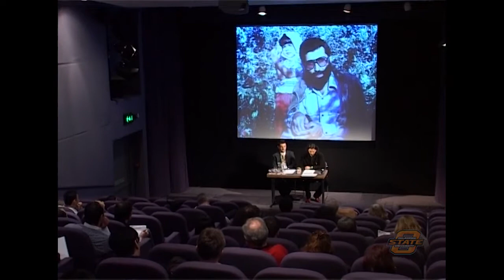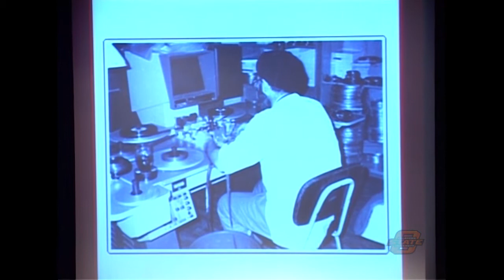Pedram Khosronejad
Pedram Khosronejad (Barbican, London, February 24, 2007)
Narration of Triumph: War In The Documentary Cinema of Post-Revolutionary Iran (Convenor: P. Khosronejad)